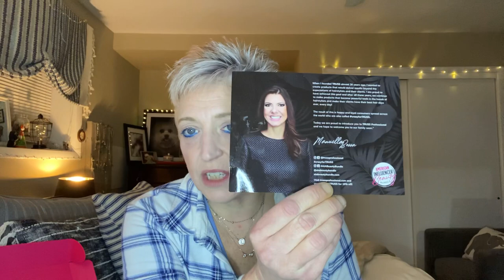AIA Beauty Bundle / December 2020 Truss Professional Hair Care / # crazyforTRUSS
jeanlouise98
My Address:
Jean L  Braatz